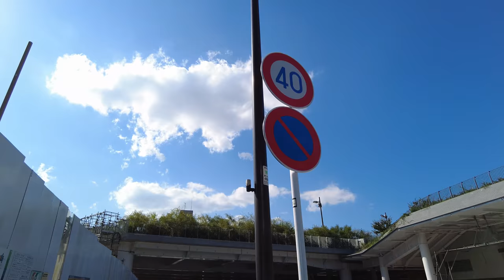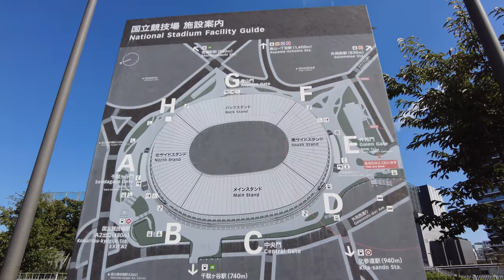新国立競技場 散策 東京2020オリンピック・パラリンピック1か月後の今の様子 | National Stadium 1month after the end of TOKYO 2020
新国立競技場 散策 散歩 動画です。
0:00 Start
0:17 外苑前駅/Gaien-mae subway Sta.
2:40 秩父宮ラグビー場/Chichibunomiya Rugby Stadium
4:08 明治神宮球場/Meiji Jingu Stadium
6:41 オリンピックミュージアム/Japan olympic museum
10:50 国立競技場入口/National Stadium
19:55 国立競技場駅/National Stadium Sta.

外苑前、新国立競技場 周辺を 散歩 散策 した動画です。オリパラ開催中は無観客のため競技場に近付くことができませんでしたが、今は開放されています。
This is a video of  Gaien-mae around. During TOKYO2020, we couldn't get close to the stadium due to the lack of spectators, but now it is open.

TOKYO STREET MANIA!（東京ストリートマニア！）
このチャンネルでは東京をあちこち歩いた動画をアップしています。一緒に東京を旅している気分になって、いまの東京の日常を楽しんでもらえたらうれしいです。